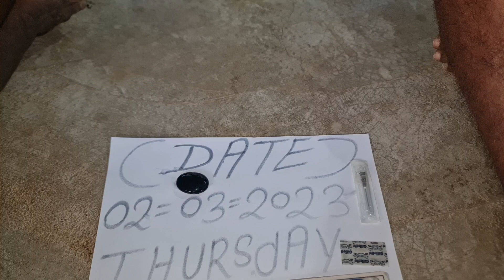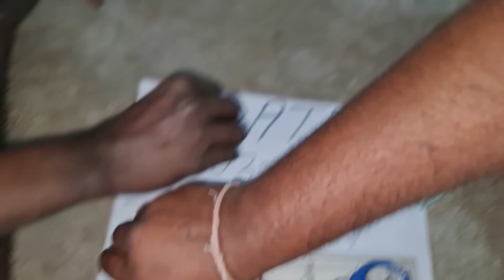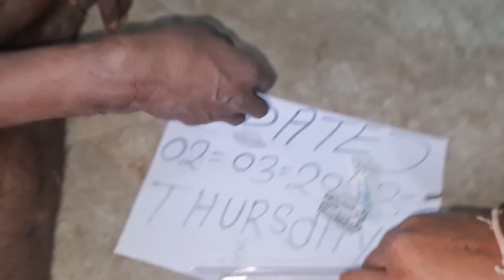ORIGINAL SULEMANI STONE